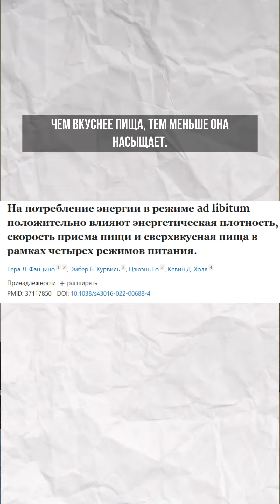Почему сахар и фастфуд плохо насыщают?